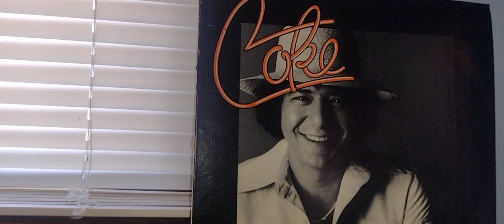REBIRTH....Mr. Coke Escovedo feat. Ms. Linda Tillery ❤️❤️❤️❤️❤️❤️❤️❤️❤️❤️❤️❤️❤️❤️❤️❤️❤️❤️❤️❤️❤️